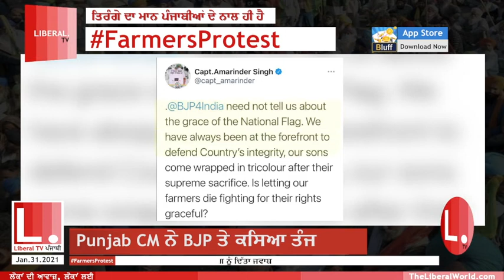ਪੰਜਾਬੀਆਂ ਦੀਆ ਲਾਸ਼ਾ ਆਉਂਦੀਆਂ ਤਿਰੰਗੇ ਚ ਲਿਪਟੀਆਂ:Captain Amrinder